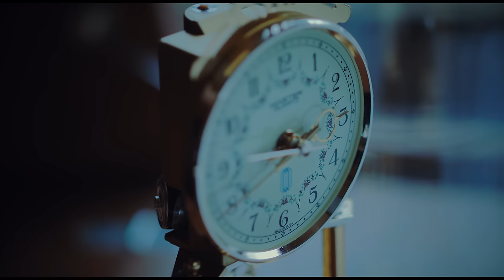강민경 (KANG MIN KYUNG) - 사랑해서 그래 (Because I Love You) MV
‹강민경 1집›

스물 끝, 서른 앞에 단상.

1. 스물 끝에
Lyrics by 강민경 / Composed by 강민경, 캡틴플래닛 / Arranged by 캡틴플래닛
“저는 1990년생이고요, 올해로 서른이네요. 중학생 때 김광석 선배님의 ‹서른 즈음에›라는 곡을 처음 듣고 '서른 즈음이 되면 꼭 그 나이를 노래하는 곡을 써야지' 생각했어요. 곡의 작사/작곡가이자 제가 존경하는 뮤지션이신 강승원 선배님께 허락을 구하고 제가 가장 감명 깊었던 가사 한 줄을 인용해서 곡을 완성했습니다. 10살 남짓부터 가수라는 꿈 하나만 보고 달려와 보니 많이 얻고 많이 잃었더군요. 지금의 그 마음들을 노래하고 싶었어요.”

2. 사랑해서 그래
“살다가 내가 다시 이런 사랑을 받을 수 있을까 싶을 정도로 아름다운 사랑을 주는 사람이 있습니다. 그런 사람을 나의 이기심으로 떠나 보내고 결국 후회하고 그리워하죠. 그렇다고 그 날들로 다시 돌아갈 수 없는 건.. 그때의 소중한 추억들 마저 사라져 버릴까 무섭고 두렵기도 하고, 나는 나를 잘 알기 때문이에요. 하지만 영원히 잊을 수 없을 거예요. 곱씹고 또 곱씹을수록 그 사람과 그 날들은 더 아름다우니까요.”

3. SELFISH
Lyrics by 강민경 / Composed by 강민경, 브라더수 / Arranged by dress, glowingdog
“그래 나는 Selfish 아마 너도? 사실 우리 모두 Selfish. 사랑 앞에선 모두 다 자기 생각뿐이에요.”

4. 말해봐요
“사랑을 시작하면 왜 멀쩡하던 사람도 바보가 될까요?”

5. 너여서 (My Youth)
Lyrics, Composed, Arranged by 브라더수
“겁 없이 뛰어들고 마음이 시킨 대로 부끄럼도 모르던 순수했던 그때의 나와 너, 완벽하지 못해 빛나던 우리.”

6. 사랑해서 그래 (Inst.)